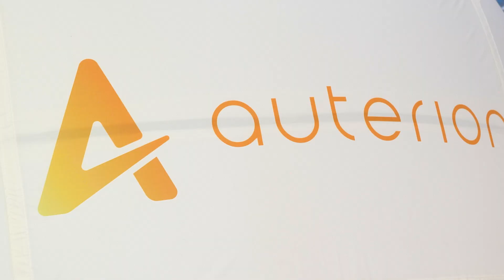Arm Innovator Program: The latest in drone technology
Hear from Arm Innovator, Jinger Zeng about the latest in drone technology, including "Eye from the Sky," one of the latest drones built for the entertainment industry, and powered by Auterion and Arm.